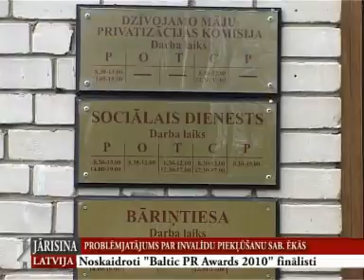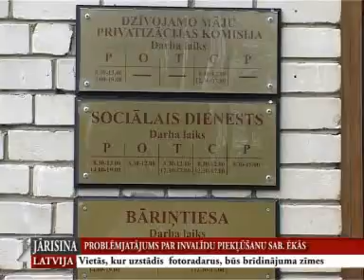OgresTV_invalidu parvietosanas ekas 10.05.2010.wmv